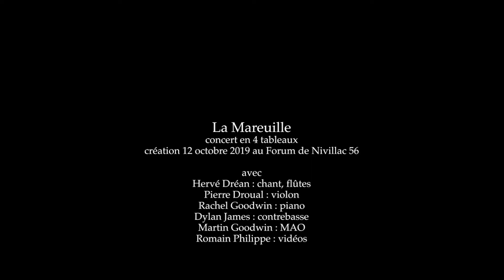2 La Mareuille